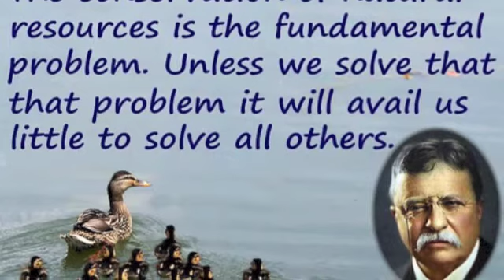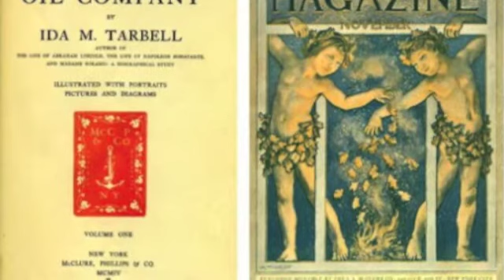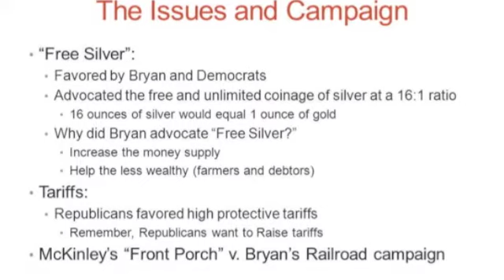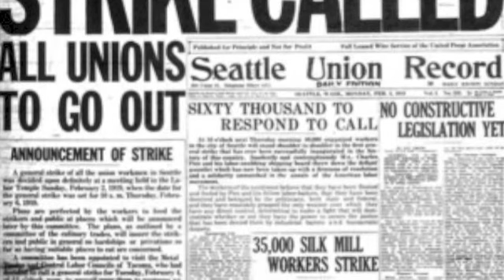Progressive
NYS Regents review for the Progressive Era